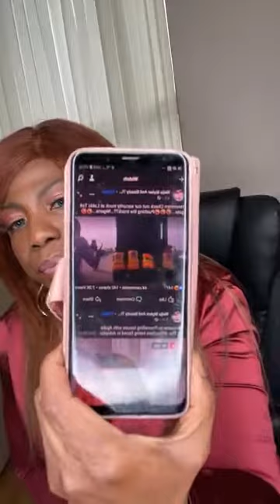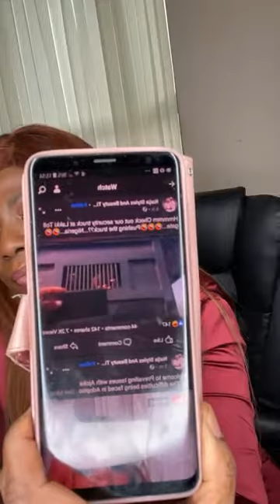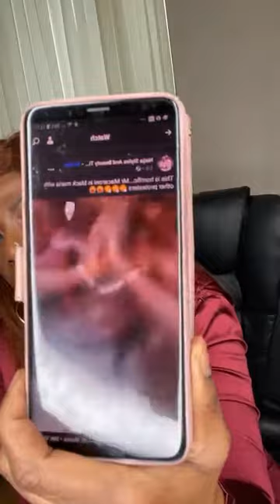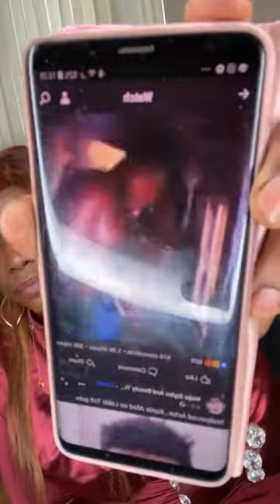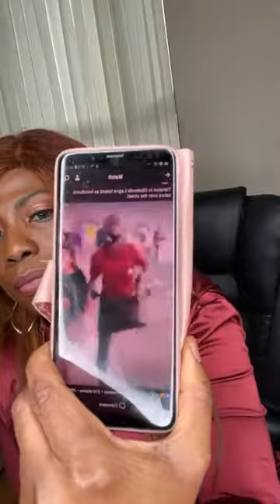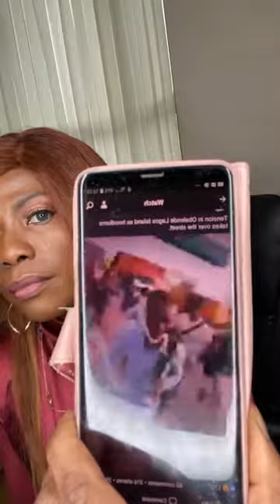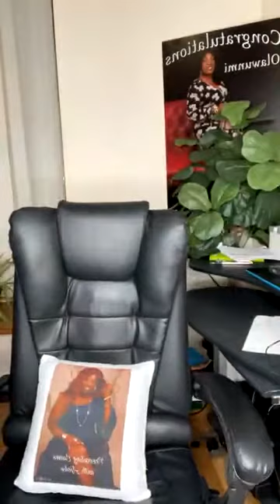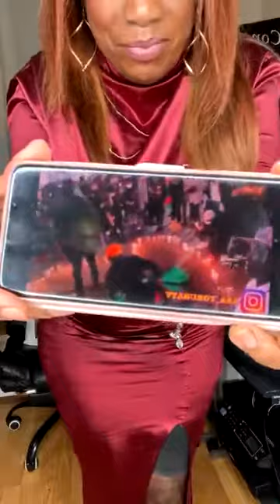How Mr macaroni was arrested by Governor Babajide Sanwolu...Lagos state Adoption system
Lagos state adoption process by Mr Toyin Kotun